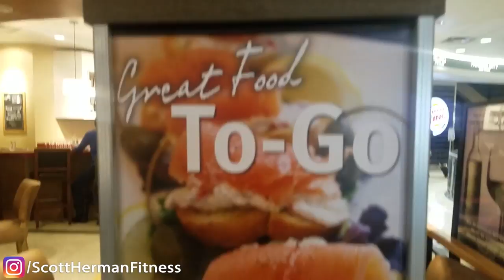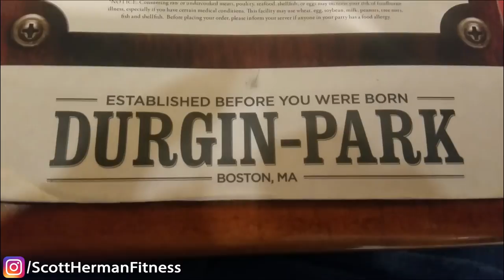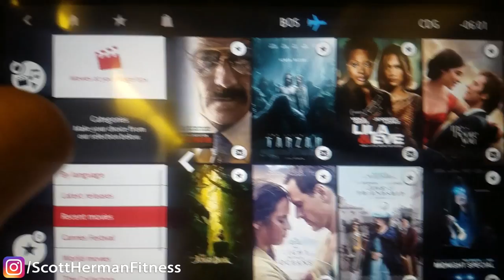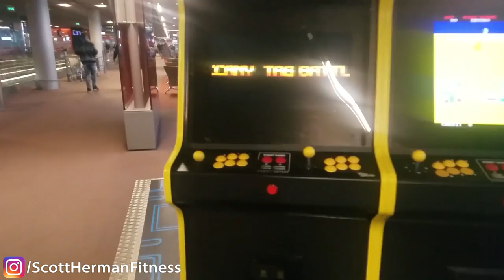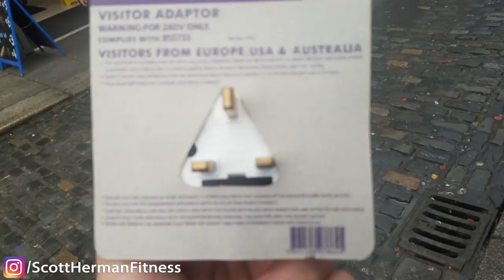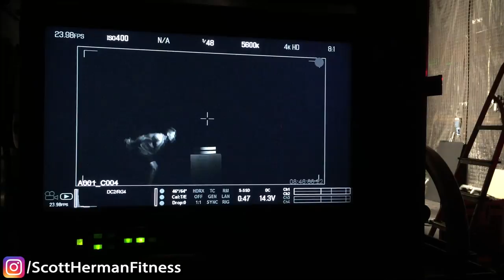Ireland vLog! Guinness Factory, Dublin Pubs & Food and BSN Commercial Shoot! | SMASHIN' GLASS!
JOIN THE CHALLENGE!
CHECK OUT THE PRIZES BELOW!:
Body Analyzer Scale- Originally $125 but for limited time save 60%!
Barbell Apparel- Get $25 off orders $100+ now until January 31st! - CODE: "NEWYEARS"
Wrist Wraps/Straps, Knee Sleeves, Fractional Plates, Weight Belts & More! "MS10"
Code: 5OFF100  ($5 off $100+)
Code: 10OFF200 ($10 off $200+)
Code: 15OFF250 ($15 off $250+)

FULL 12 WEEK PUSH,PULL,LEGS PROGRAM!- BUILD MUSCLE & STRENGTH!

Fitness Genes - Maximize YOUR Genetic Potential!

THYNC - SLEEP BETTER, FASTER RECOVERY & TRAIN HARDER!